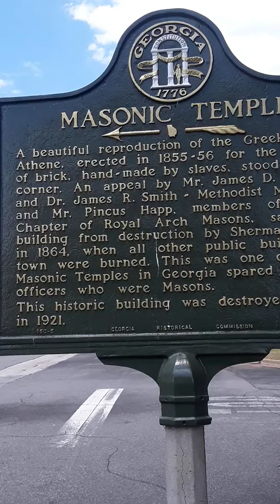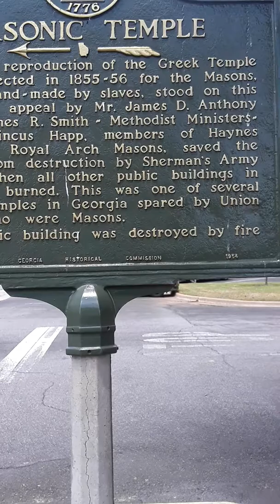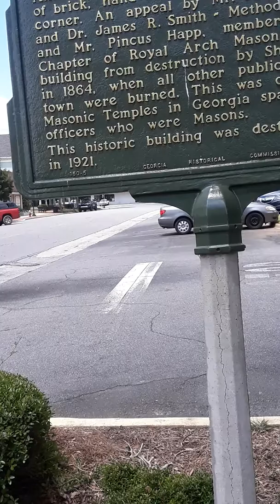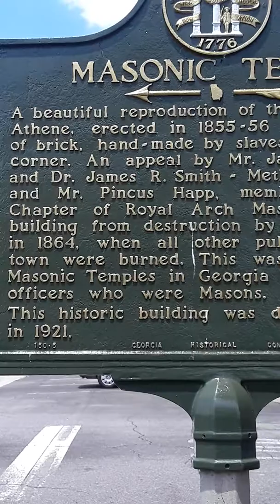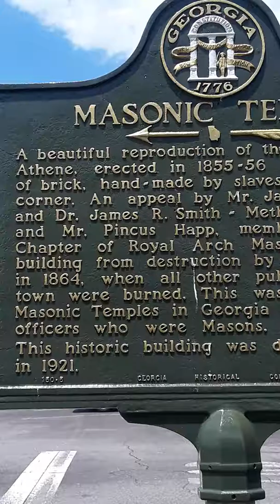Masonic Temple in Sandersville,GA